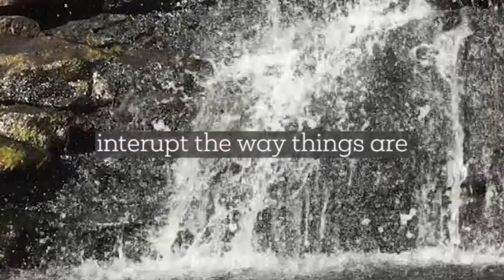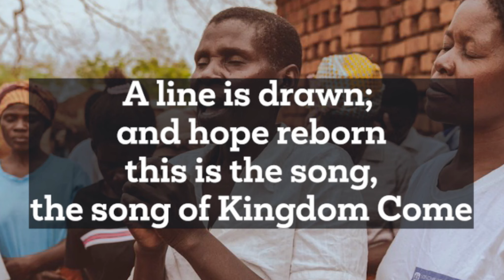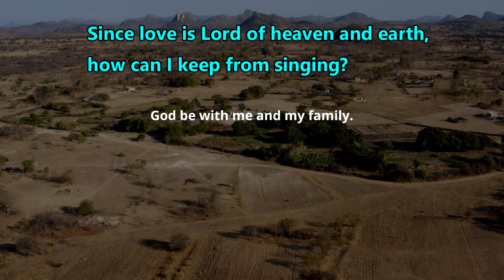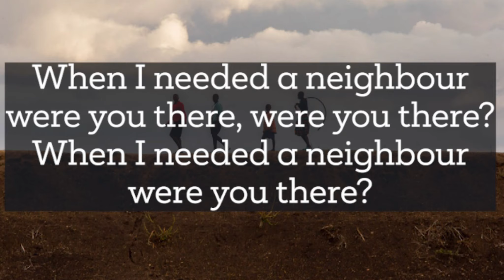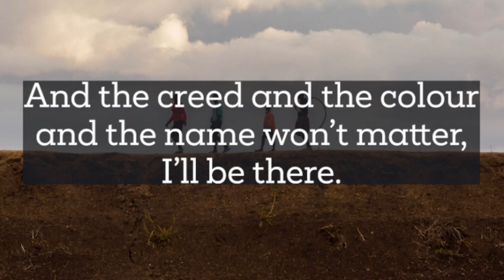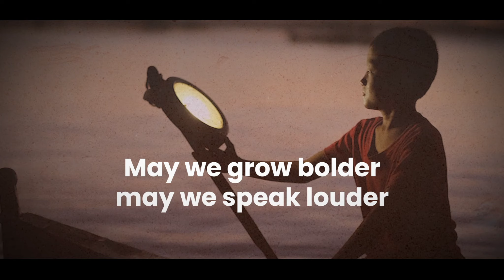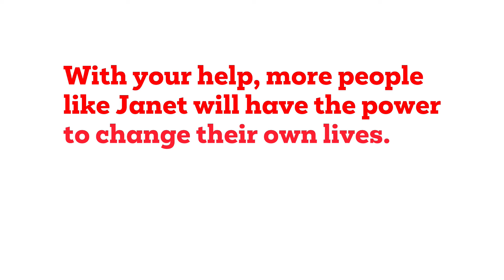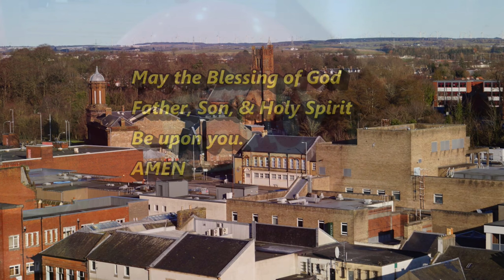Sunday Worship - 15th May 2022 - Christian Aid